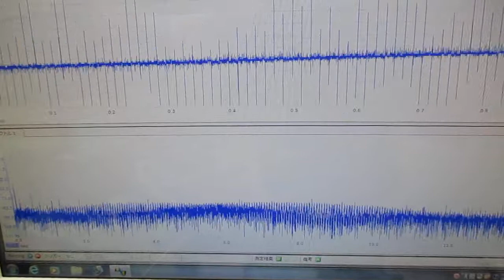メガヘルツの超音波発振制御プローブを利用した実験動画 ultrasonic-labo